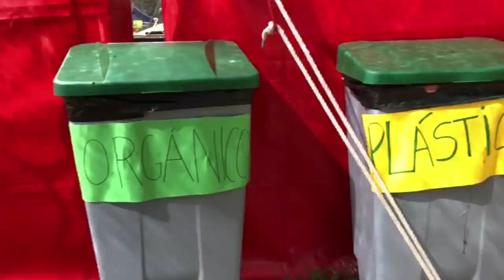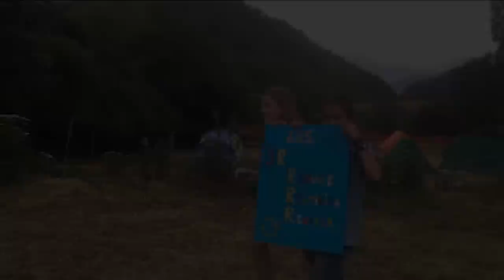Deposita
Corto grupo scout Alcañiz Santa María 227